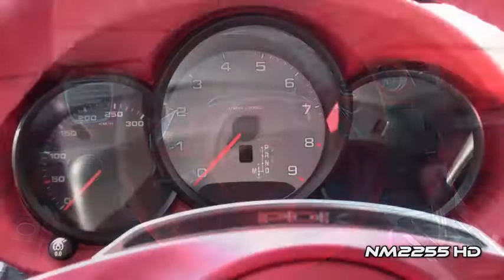Porsche Boxster S 981 Exhaust Sound Revs, Track Action and More!